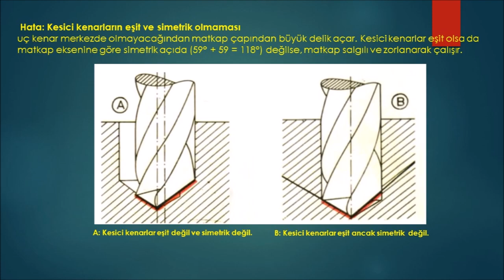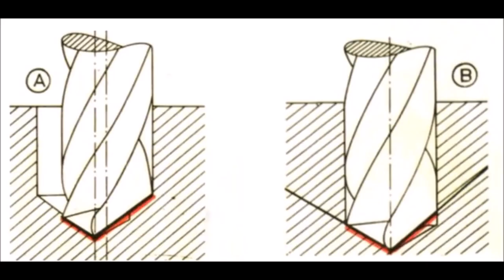Matkap ucu nasıl bilenir. Bileme aparatı yapımı.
Matkap ucu nasıl bilenir,
Bileme aparatı yapımı,
Körelmiş ve ucu kırılmış matkap uçlarının pratik bir şekilde bilenmesi için geliştirilmiş bir aparatı sizlerle paylaşmak istedim.  iyi seyirler...